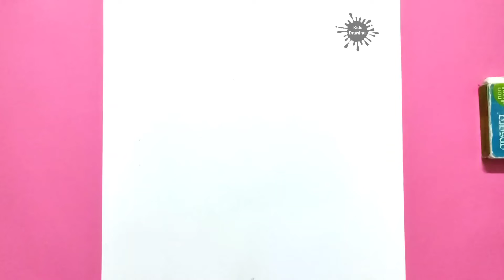How to Draw a Boxing Glove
◉ THIS TOPIC INCLUDED :-

how to fraw a hand gloves
how to draw a hand gloves
how to draw gloves step by step
how to make hand gloves at home
how to make hand gloves at home with cloth
how to draw a gloves
how to make a bow hand glove
drawing gloves diy
how to draw a hand gloves drawing
how to draw a hand gloves easy
how to draw a hand gloves easy step by step